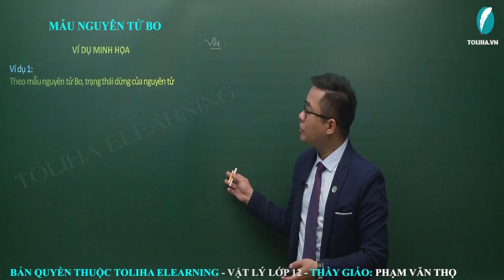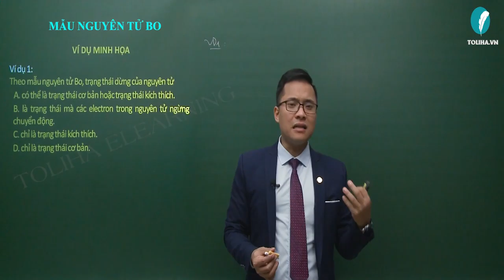Mẫu nguyên tử Bo - Lượng tử ánh sáng - Vật Lí 12 (ví dụ)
Mẫu nguyên tử Bo  (ví dụ)
Học trực tuyến đầy đủ bài giảng, bài luyện tập tại:

Mẫu nguyên tử Bo
Lượng tử ánh sáng
Vật Lí 12
Lí 12